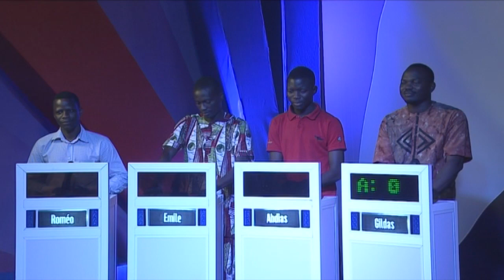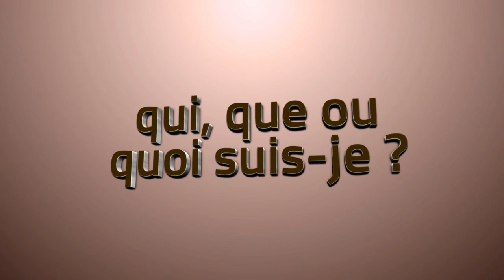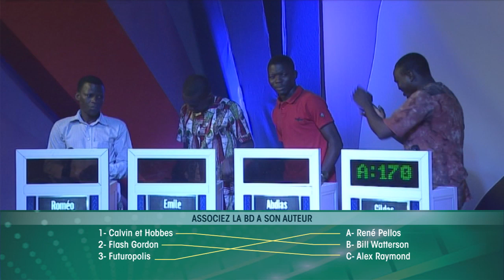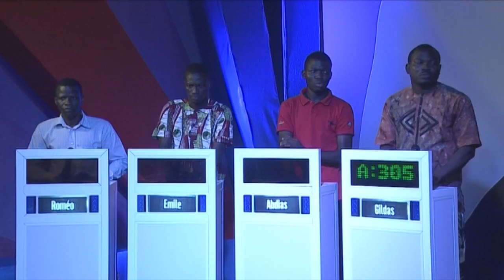Arène des champions du 14 avril 2017 : 3ème place -- COOL TEAM - MOUSQUETAIRES